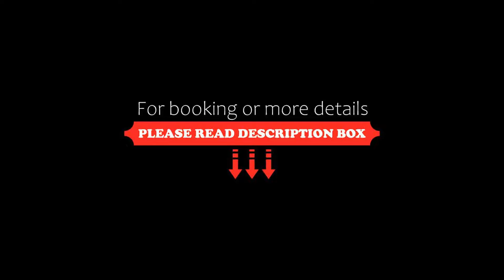La Moda Aparts, Kas, Turkey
About Property:
You're eligible for a Genius discount at La Moda Aparts! To save at this property, all you have to do is sign in.
Situated within less than 1 km of Little pebble Beach and 1.7 km of Ince Bogaz Cinar Beach in Kas, La Moda Aparts features accommodation with free WiFi and seating area.
All units here are air-conditioned and feature a flat-screen TV, a living room with a sofa, a well-equipped kitchen with a dining area, and a private bathroom with shower, slippers and a hairdryer. A fridge and stov...
Property Type: Hotel
Address: Andifli Mahallesi Hediye Hanım sokak No 4 Kaş, 07580 Kas, Turkey
Searching For
1. La Moda Aparts - Kas - Turkey
2. La Moda Aparts - Kas - Turkey Address
3. La Moda Aparts - Kas - Turkey Rooms
4. La Moda Aparts - Kas - Turkey Amenities
5. La Moda Aparts - Kas - Turkey Offers and Deals
Audio Credit:
Track Title: Subway Dreams
Artist: Dan Henig